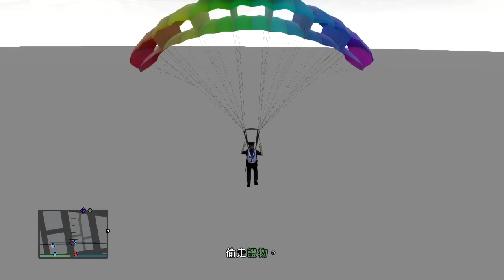GTA 5 Online 拿警察服(Police Uniforms) 2015.08.05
GTA 5  俠盜獵車手5  密技 刷警察服裝
線上R星差事- 重點服裝選(經典)
打電話叫直升機接送(坐上再下來有降落傘包)
飛到白色小三角區域前(R3往下)快到時準備撞擊.不超過小三角區域